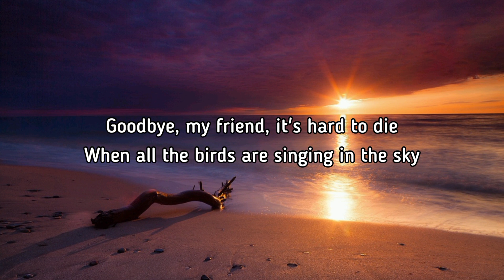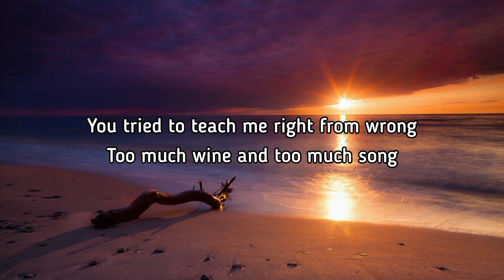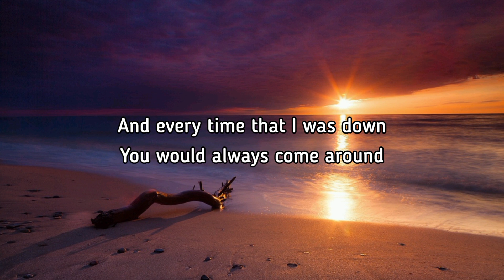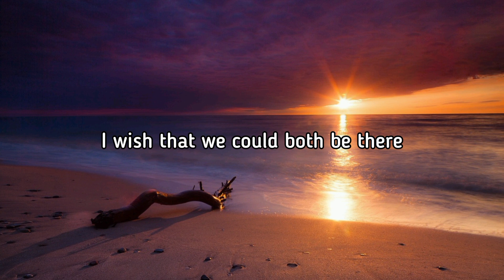Seasons In The Sun//(Lyrics) Song By Westlife#lyrics#music#westlife